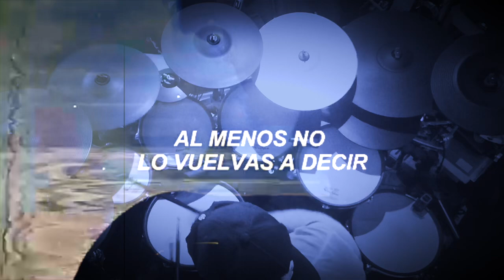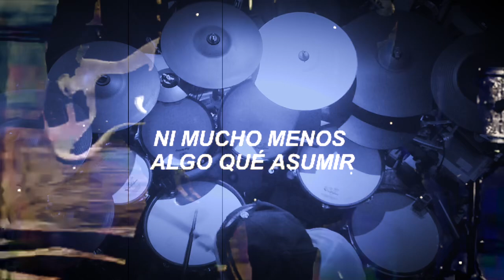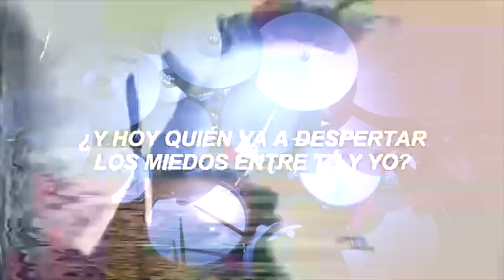LOS BUNKERS - SI ESTAS PENSANDO MAL DE MI (Drum Cover)